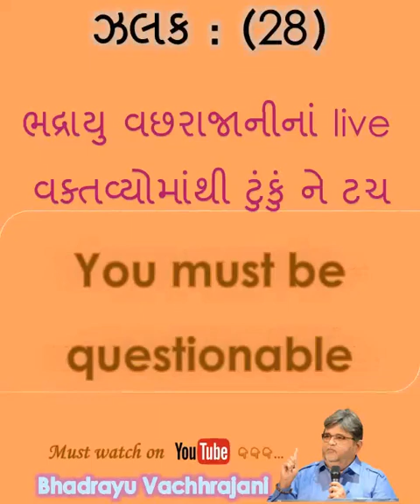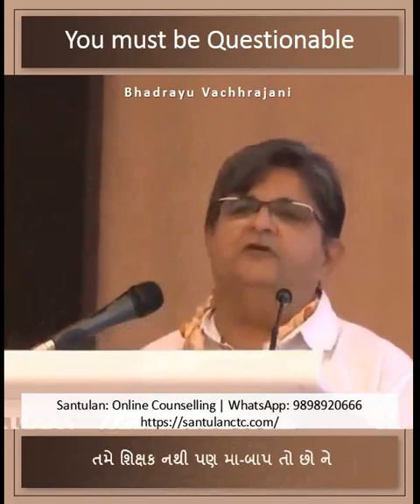28) You must be questionable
Bhadrayu Vachhrajani